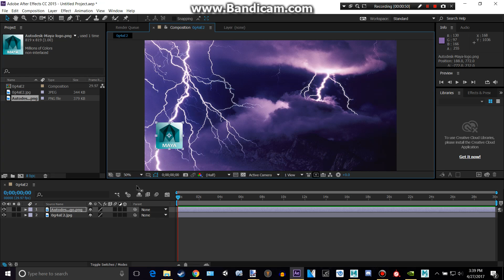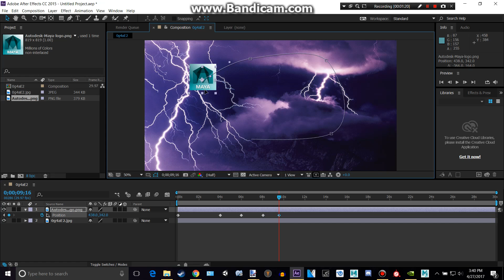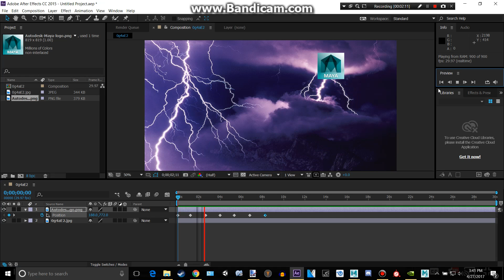Adobe After Effects basic animation tutorial!